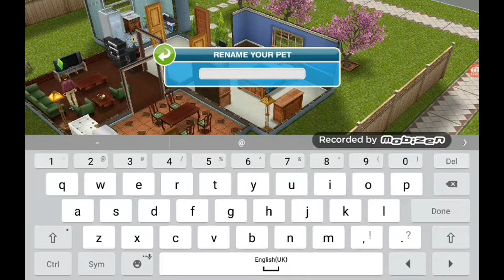Sims Freeplay episode 7/dogs digging